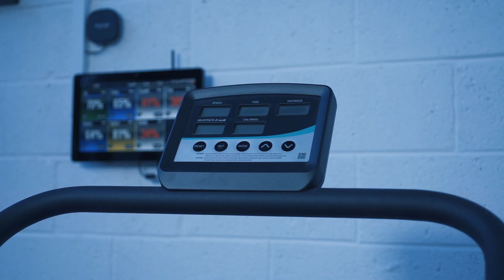REDLINE Explained - Get REDLINE Ready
REDLINE® Explained

Discover all that you get when you power up your studio with REDLINE, the new studio solution from Origin Fitness.
✔ Marketing Support
✔ All Equipment
✔ Full MyZone setup
✔  Three Class Structures to get you started
✔  A year's worth of exercises to keep you going
✔ Full training on REDLINE class structures and MyZone HR systems